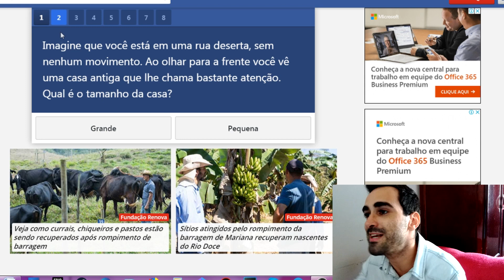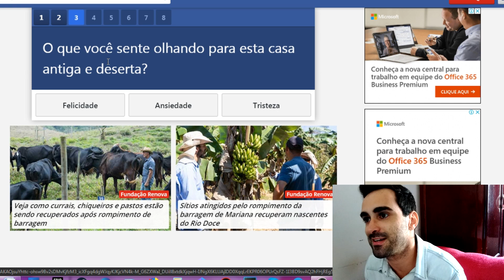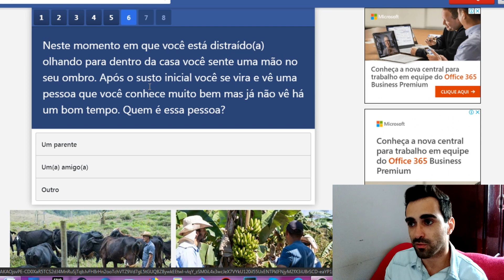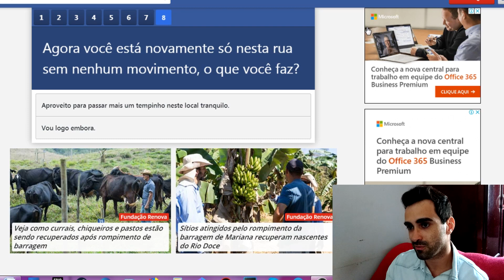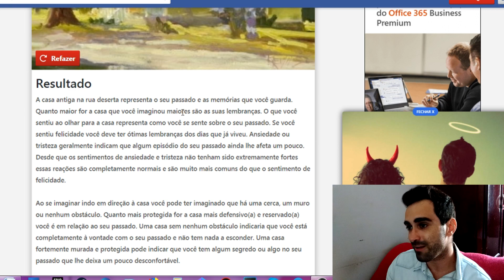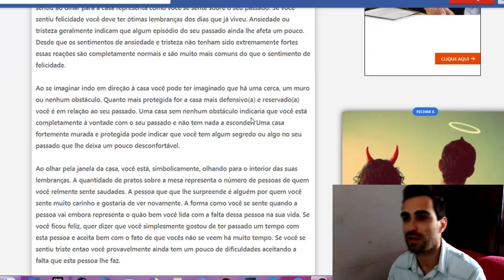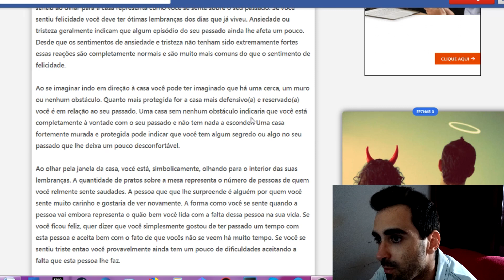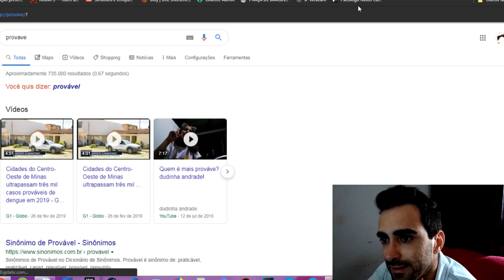Fiz um teste TESTE PSICOLÓGICO de internet kkkk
No vídeo sobre testes psicológicos aqui do canal, eu disse que existem sites de testes todos zoados que se intitulam como "testes psicológicos". Nesse vídeo eu vou reagir um site desse com vocês, vamos ver se esse teste vai dizer um pouco sobre minha personalidade.

MEU WHATSAPP PARA AGENDAMENTO: (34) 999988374

Psicólogo Nilton Campos Morais
CRP: 44481/04